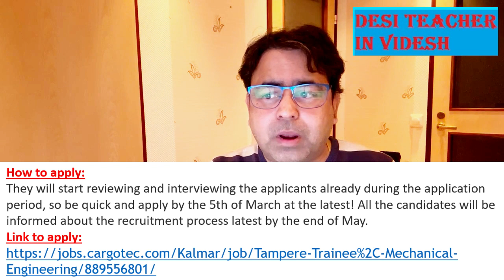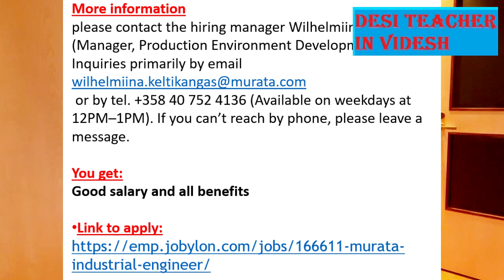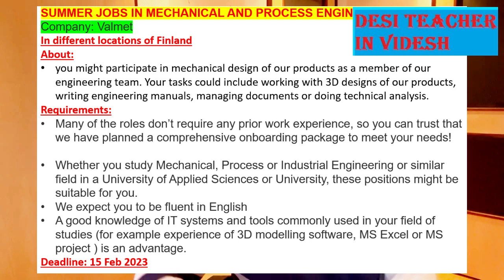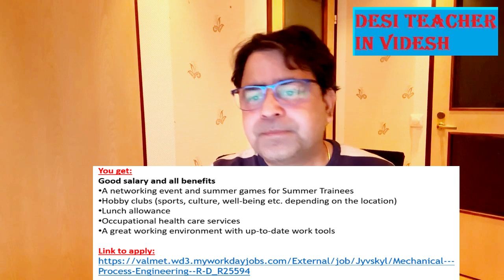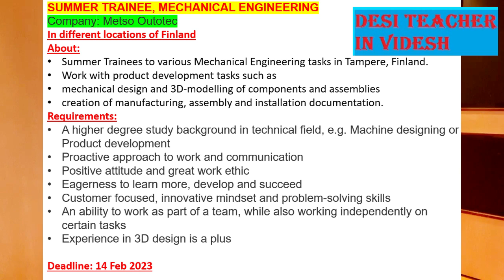Jobs in Finland for Mechanical engineers || Training in Finland for mechanical engineering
These are the recent jobs for mechanical engineering, and industrial engineering candidates in Finland:
1. Mechanical Engineer TRAINEE
Company: Kalmar
2. Industrial Engineer (IE)
Company: Murata
3. Design Engineer - Mechanical and Layout Design
Company: GE Renewable Energy
4. Summer jobs in Mechanical and Process Engineering & R&D
Company: Valmet
5. Summer work: Design Engineer Trainee
Company: Owens Corning
6. Summer Trainee, Mechanical Engineering
Company: Metso Outotec
Please check the full video to get information on how to apply.
How to get a job in Finland?
Traineeship in Finland.
Jobs in the mechanical field.
Jobs for mechanical engineers in Finland.
Please apply with a proper CV and cover letter or motivational letter as described in the following links: